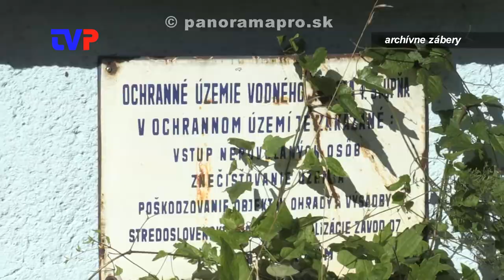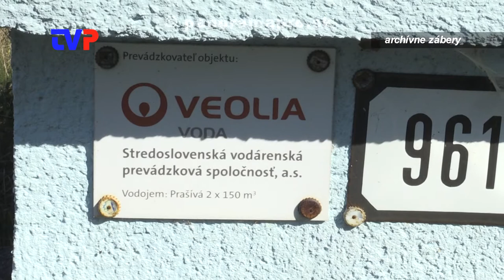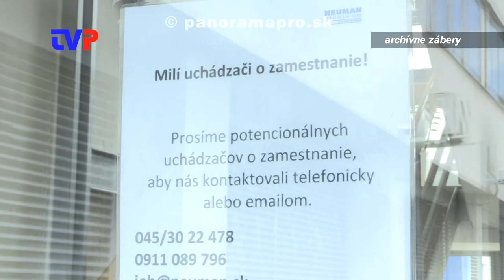Voda + voda = problém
Rozhovor s primátorom Žarnovice o veľkom probléme mesta pri jeho rozvoji.